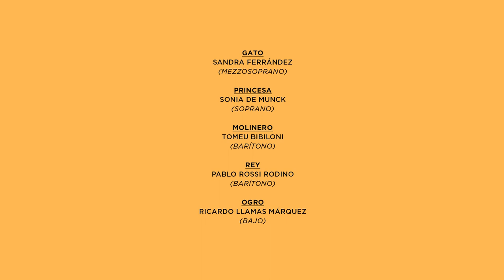2022 Ópera en familia: El gato con botas de Montsalvatge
INTÉRPRETES

Gato: Sandra Ferrández, mezzosoprano
Princesa: Sonia de Munck, soprano
Molinero: Tomeu Bibiloni, barítono
Rey: Pablo Rossi Rodino, barítono
Ogro:  Ricardo Llamas, bajo
Aarón Martín, bailarín
Rita Cosentino, dirección escénica
Duncan Gifford, dirección musical y piano.
Lía Alves Santos, iluminación
Gabriela Salaverri, diseño de vestuario
Cristina Martín Quintero, espacio escenográfico y asistencia de dirección
Aarón Martín, asistencia coreográfica

«El gato con botas de Xavier Montsalvatge»

El gato con botas fue la primera ópera de las tres compuestas por Xavier Montsalvatge (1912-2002). Esta obra de juventud fue estructurada en cinco escenas y un único acto y se basó en el libreto de Néstor Luján sobre el cuento homónimo de Charles Perrault. La versión orquestal se estrenó en 1948 en el Gran Teatre del Liceu. Aunque la obra responde a una estética neoclásica se incluyen en ella muchos elementos de raigambre popular que vienen sugeridos desde la propia naturaleza del argumento. El papel protagónico del gato lo encarna una mezzosoprano que contribuye a reforzar el carácter simpático y burlesco del personaje.

Como el propio Montsalvatge explicaba, la partitura: «debía parafrasear el estilo operístico propio del siglo XVIII con sus recitativos funcionales, sus arias más abstractamente líricas que de intención descriptiva o dramática y sus episodios coreográficos, con un final feliz y el obligado desfile frente a las candilejas de todos los personajes del cuento: el gato, el molinero, la princesa, el ogro y el rey, además de los bailarines simbolizando el león, el pájaro, los ratones y los conejos».